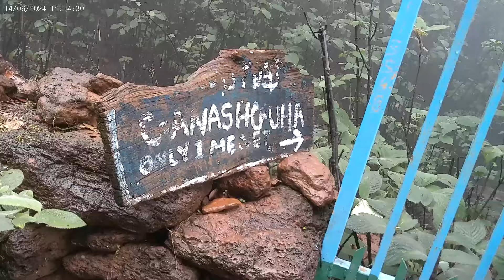Kudajadri Yathra during Rainy days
The trek from the base of Kudajadri to the peak is a rewarding adventure that offers a blend of natural beauty, physical challenge, and spiritual fulfillment. Whether you're a seasoned trekker or a first-time adventurer, the experience is sure to leave you with lasting memories.